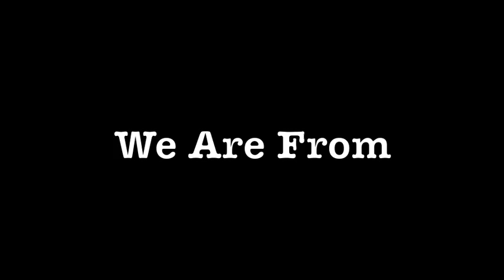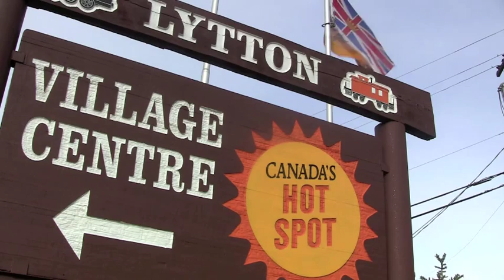We Are From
Filmed and edited by: Allen Tom, Ernest Michell, Matt Bohan and Eric Mckay

In the fall of 2012, the Nlaka'pamux Tribal Council, as part of the ShchEma-mee.tkt project, brought Reel Youth to Lytton, BC. The partnership started with a video production training for adult community members, who then joined the Reel Youth team to provide a video production program for local youth. Three sets of film making and post-production equipment were left in the community, as well as a full sound studio.